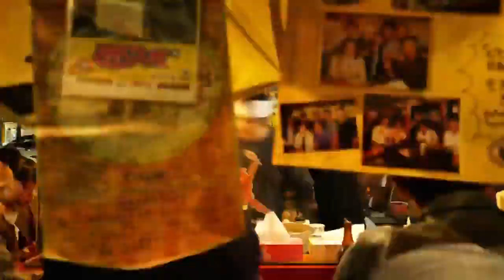Hyperlapse Fukuoka City, Japan 4k (Ultra HD) - 福岡 Full ver.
Fukuoka
福岡
—  Thành phố  —
福岡市 · Thành phố Fukuoka
Từ trên bên trái: Yatai ở Nakasu, Tenjin, tháp Fukuoka, lâu đài Fukuoka, trung tâm Fukuoka.
Flag of Fukuoka City.svg
Hiệu kỳ Emblem of Fukuoka, Fukuoka.svg
Ấn chương
Vị trí của Fukuoka trong Fukuoka
Fukuoka trên bản đồ Nhật BảnFukuokaFukuoka

Tọa độ: 33°35′B 130°24′ĐTọa độ: 33°35′B 130°24′Đ
Quốc gia Nhật Bản
Vùng Kyūshū
Tỉnh Fukuoka
Chính quyền
 • Thị trưởng Takashima Soichiro
Diện tích
 • Tổng cộng 340,03 km2 (13,129 mi2)
Dân số (2007)
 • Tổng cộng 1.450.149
 • Mật độ 4.061/km2 (10,520/mi2)
Múi giờ Giờ chuẩn Nhật Bản (UTC+9)
40130-7 sửa dữ liệu
Thành phố kết nghĩa Bordeaux, Quảng Châu, Oakland, California, Bangkok, Lagos, Busan, Atlanta, Auckland, Auckland City sửa dữ liệu
- Cây Camphor laurel
- Hoa Camellia
- Chim Black-headed Gull
Trang web Fukuoka City
Thành phố Fukuoka (tiếng Nhật: 福岡市 Fukuoka-shi; Hán-Việt: Phúc Cương Thị) là trung tâm hành chính của tỉnh Fukuoka, ở Kyushu, phía nam Nhật Bản. Fukuoka cùng với Kitakyushu (cũng thuộc tỉnh Fukuoka) còn là đô thị quốc gia của Nhật Bản ở Kyushu. Fukuoka nằm ở tọa độ 33°35' Bắc 130°24′ Đông.

Để đi đến Fukuoka, có nhiều phương tiện như sân bay Fukuoka, đường sắt tốc độ cao tại nhà ga Hakata và bằng phà. Công ty Đường sắt Nhật Bản (JR) chi nhánh Kyushu còn điều hành loại tàu thủy có thiết bị nâng thân trên tuyến đường nối từ ga Hakata đến Busan (Hàn Quốc). Ngoài ra còn có đường tàu điện ngầm Nanakuma, mới được khánh thành tháng 2 năm 2005.

Fukuoka là nơi sản sinh ra nhiều nghệ sĩ âm nhạc tài năng hơn bất kì thành phố nào khác của Nhật Bản. Những tên tuổi lớn là Ayumi Hamasaki, "nữ hoàng" của J-POP, Chage & Aska, Shiina Ringo, Spitz, MISIA, YUI... Từ thập niên 1970, giới nghệ sĩ ở đây rất tự hào vì họ là nguồn gốc của loại nhạc Rock địa phương, "Mentai Rock". Những năm gần đây, những buổi biểu diễn âm nhạc ngày càng được trẻ hóa do sự tình nguyện biểu diễn chung của những nhạc công địa phương cùng các nghệ sĩ nước ngoài đến đây. Những ban nhạc kết hợp kiểu này có thể kể Fever, Cut Flowers, Dr. Funkinstein, F8 & The Routes...